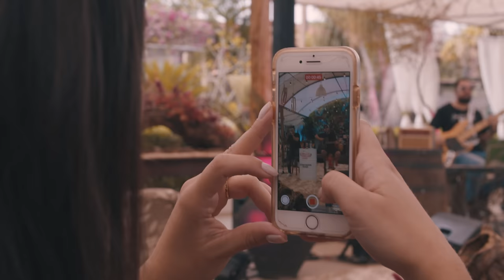Gustavo Moura e Rafael - Pout Pourri A Ferro e Fogo/Fora do Eixo/Pior é Te Perder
Vídeo Pout Pourri A Ferro e Fogo/Fora do Eixo/Pior é Te Perder

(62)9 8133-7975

▶Direção Geral : Murilo Quixabeira
▶Master e mix : Matheus Mattos
▶Produção Musical: Rafael Moura / Léo lima
▶Direção de Vídeo: Terra produções